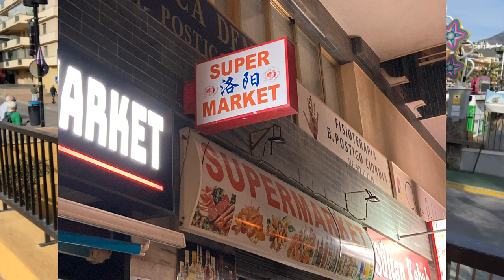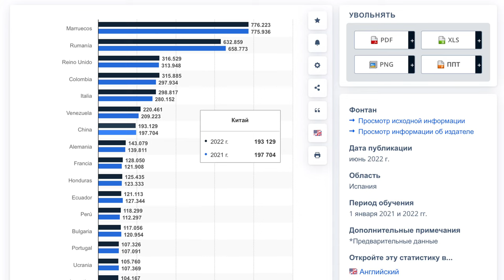Китайцы в Испании. Китайцы миролюбивая нация?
Китайский бизнес: глаз прищурен
— Слушай, Моня, как ты думаешь, китайцы миролюбивая нация?
— Я тебя умоляю! О чем ты говоришь! Ты им только дай винтовку, глаз уже прищурен!